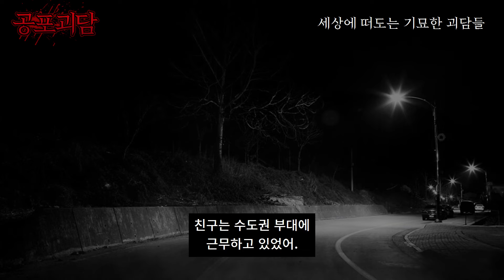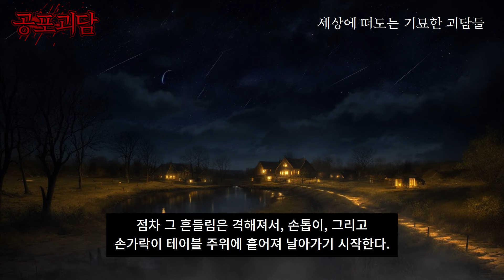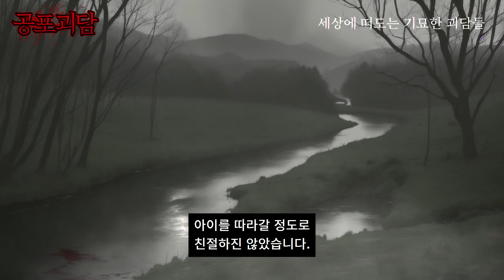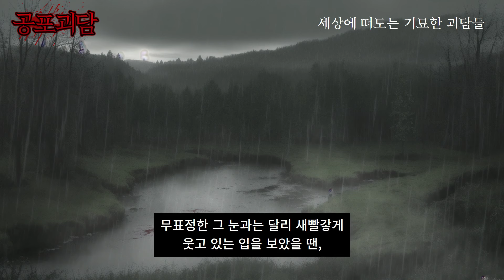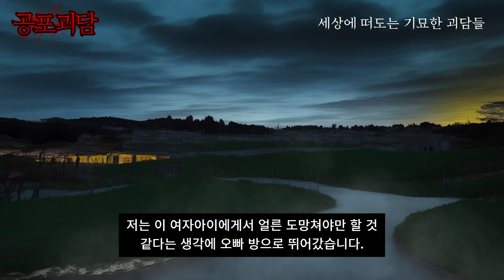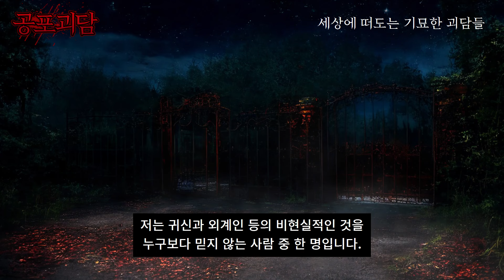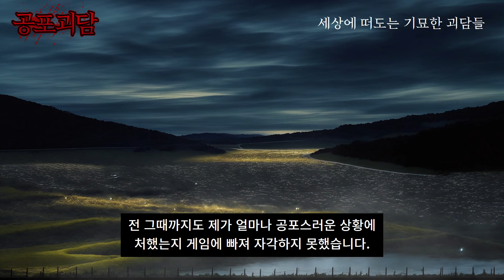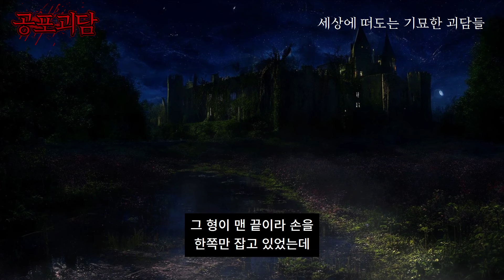헬기 정비병으로 군대 복무를 할때 실제로 겪었던 실화괴담